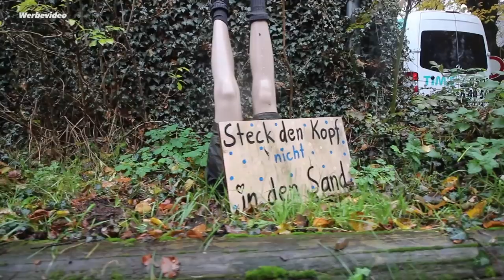Endlich! Ich war im Kliemannsland!!!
Ähnl. Akkuschrauber-Set*

15 Euro beim Kauf der Dieselheizung mit diesem Code sparen: AGRIKONTER
Schon lange wollte ich das Kliemannsland mal besuchen. Endlich war es so weit. Ich war dort und habe mit meiner Puch Maxi und meinem grünen Chaos Auto am Karren Quartett teilgenommen!

🛒   Meine Amazon Wunschliste: